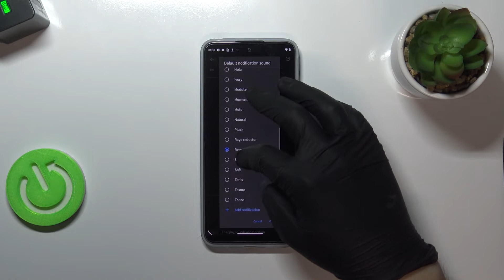Каталог звуков уведомлений на Motorola Moto G31? | Звук уведомления на Motorola Moto G31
Всем доброго времени суток! С вами канал HardReset_info ! На этом канале мы рассказываем об устройствах, гаджетах и их характеристиках, функциях. Сегодня мы вам расскажем как сменить звук на уведомлении телефона Motorola Moto G31. Мы продемонстрировали каталог звуков для уведомлений, проиграли каждый из них. Скорее переходите к видео.

Как сменить звук на уведомлениях Motorola Moto G31? | Как сменить рингтон уведомления на Motorola Moto G31? | Каталог рингтонов на уведомления телефона Motorola Moto G31 | Звуки уведомлений на телефоне Motorola Moto G31